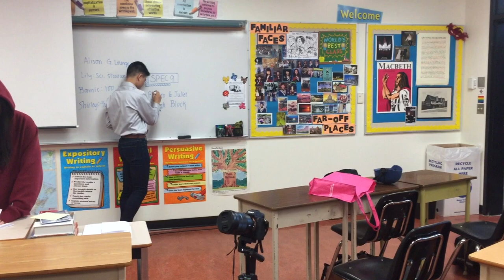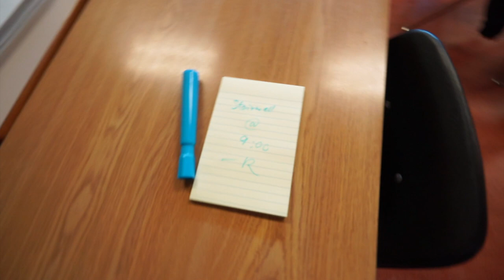SAKURA- Romeo and Juliet Movie